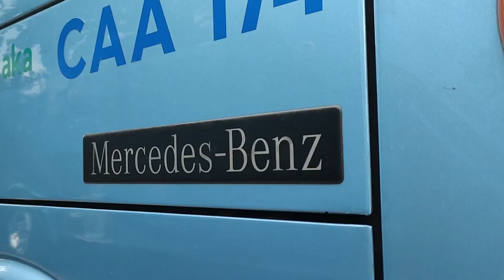Review Bus Big Bird 44 Seat || SR2HD Prime by Laksana || MB OH1626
Pakdhe Sus Official pusat informasi jual dan sewa bus pariwisata

Stok bus Jual Bus big Bird:

1. Mitsubishi FE 84 GBC Medium Bus tahun 2014 s/d tahun 2016
2. MB OH 1626 Big Bus tahun 2013 s/d 2016

Silahkan datang ke garasi kami di Pool Blue Bird Ciputat beralamat di Jl. Ciputat Raya No. 123 Rt. 1/10 Kebayoran Lama, Jakarta Selatan 12240.